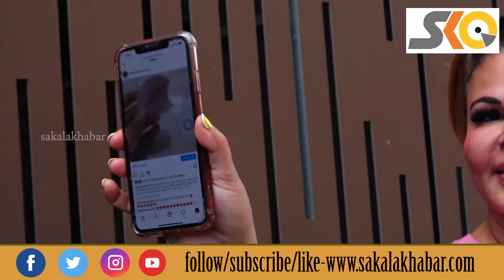RAKHI SAVANT SPOTTED OUTSIDE GYM AT LAXMI INDUSTRIAL ESTATE ANDHERI#Sakalakhabar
Sakala Khabar